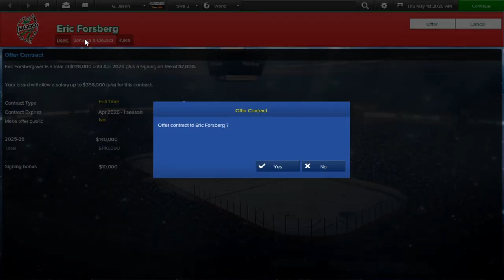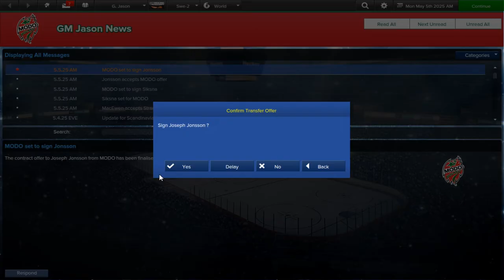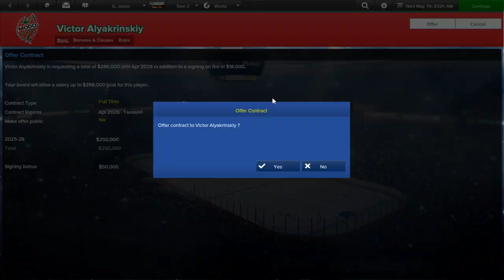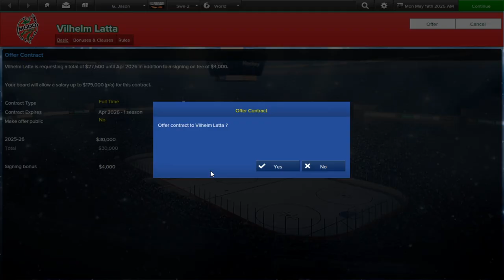Year 6 Round Robin - MODO Eastside Hockey Manager - Ep. 20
We go through the round robin tournament of year 6.